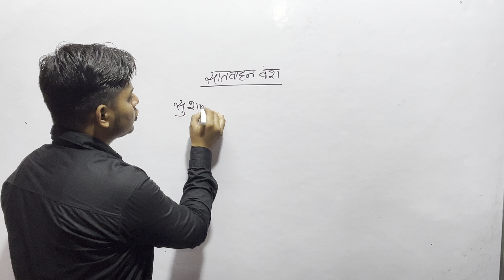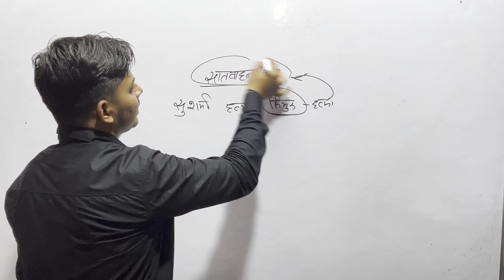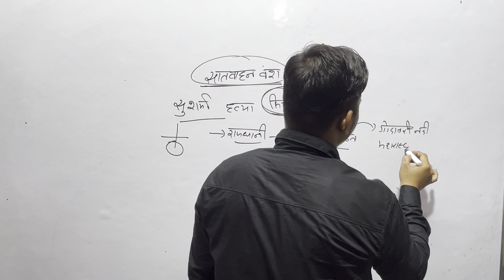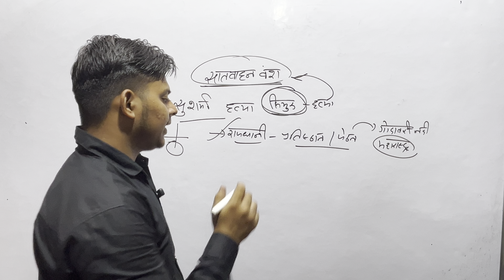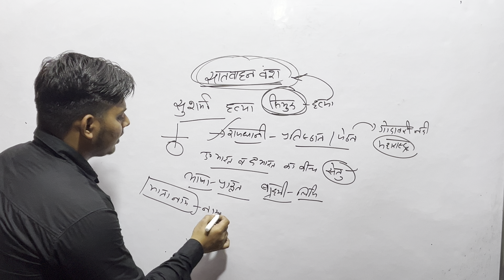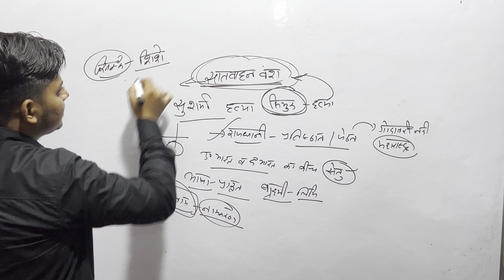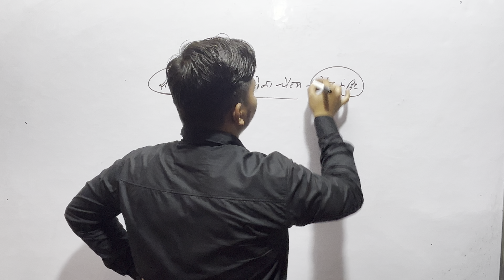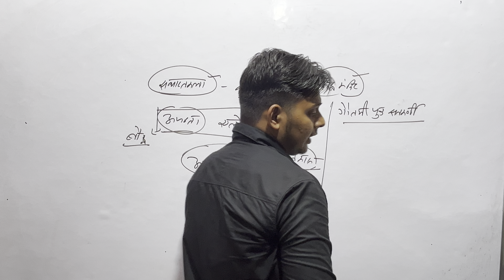मौर्योत्तर काल | सातवाहन वंश | BANTI GAUR